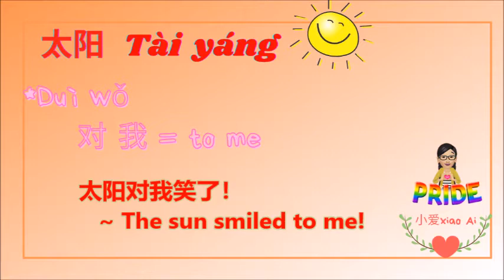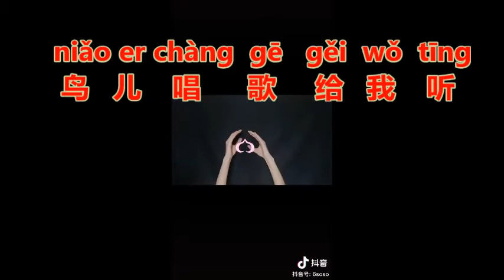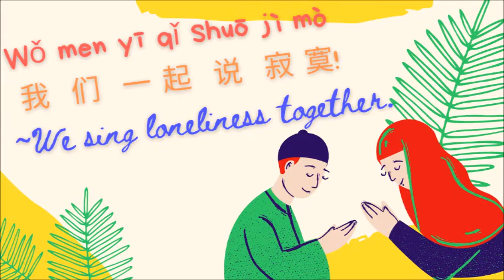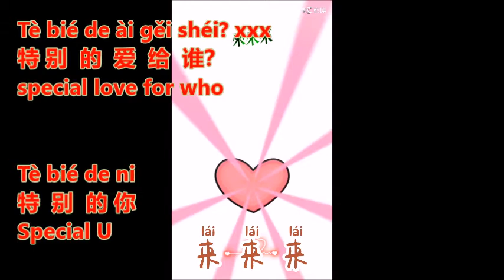Xiao yao jing 小妖精Goblin; yan jing 眼睛 Eyes; Tan yang 太阳 Sun; Te bie de ai 特别的爱；ji mo 寂寞 lonely; 黏人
In this video, we will learn how to say /tan yang/ 太阳 Sun, /zha /眨 blink，/yan jing/ 眼睛 eyes, /ji mo/ 寂寞 lonely， /nian ren/ 黏人 unable to be alone, /te bie de ai/ 特别的爱 special love and /xiao yao jing/ 小妖精 Goblin。 Enjoy!